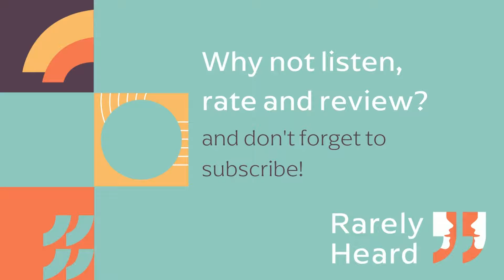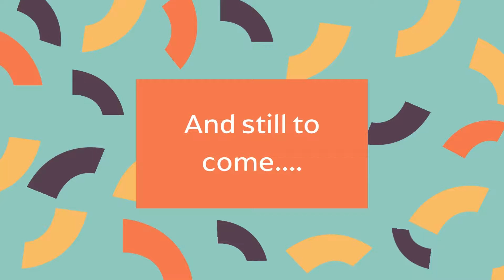Rarely Heard: A rare disease podcast sharing stories that matter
Rarely Heard is a rare disease podcast series that exists to share the stories, experiences, knowledge, insights and voices of those living with some of the world's rarest diseases. These stories should not be Rarely Heard, but widely shared.

Rarely Heard is created by Beacon and Same But Different.